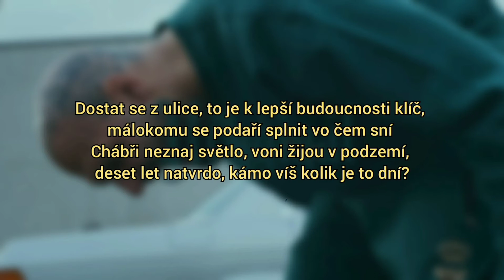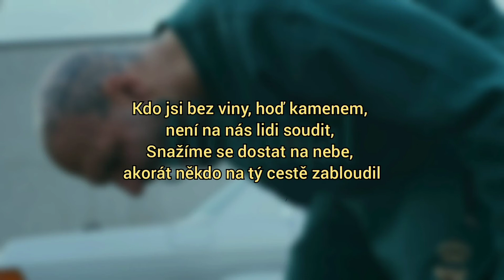Refew - Kriminál (ft. Jaroslav Oláh) (LYRICS/TEXT)